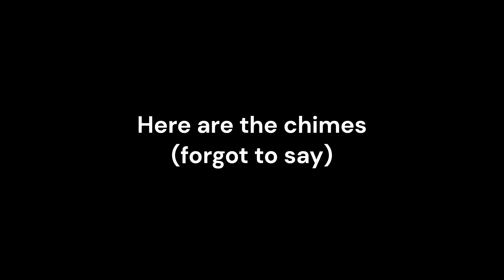Linden Westminster Chime Tambour Mantel Clock Movement